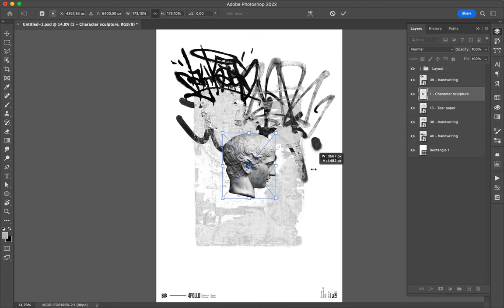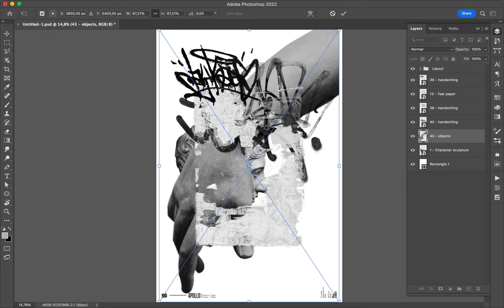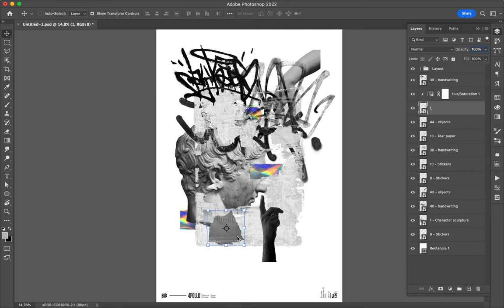Poster Speed Art 1361 Reload 18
I don't know what I will do with this mini-series. Should I continue with over 20 posters or not?